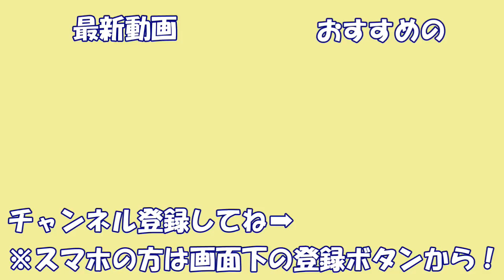サバイバーです！サバイバーとチェイスしています！【プラベでDead by Daylight #61】with towaco vs 五月病マリオ ふぁんきぃ まお フルコン